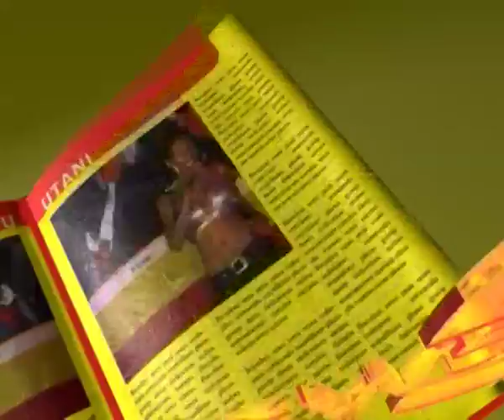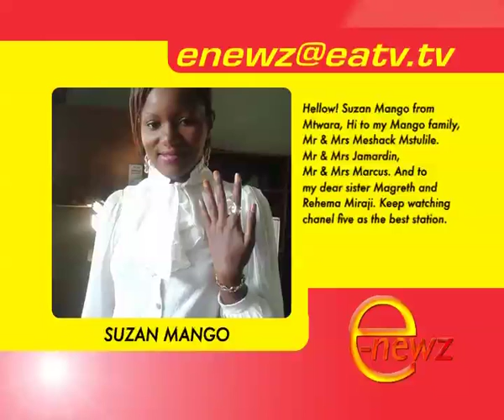E-Newz, 13 May 2014